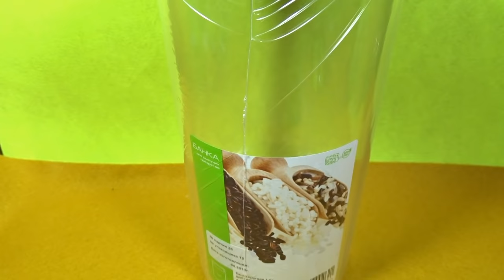Феллахов битком, подключаем башню ● Camponotus fellah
Мои муравьи:
- Colobopsis truncatus;
- Camponotus fellah;
- Lasius Flavus;
- Myrmicaria sp;
- Odontomachus monticola.

Ранее я содержал:
- Camponotus albosparsus;
- Camponotus сp. xiangban;
- Cataglyphis aenescens;
- Cyclommatus metallifer;
- Damon variegatus;
- Diacamma rugosum;
- Harpegnathos venator;
- Lasius niger;
- Lasius alienus;
- Messor denticulatus;
- Messor structor;
- Pachycondyla rufipes;
- Solenopsis geminata;
- Xylotrupes Gideon.